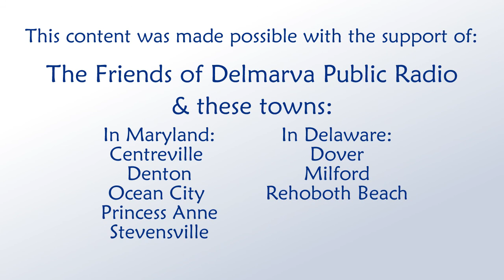John Davis Held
Meet painter John Davis Held who is known for his landscapes and especially skies.